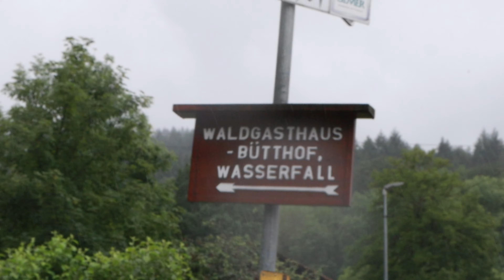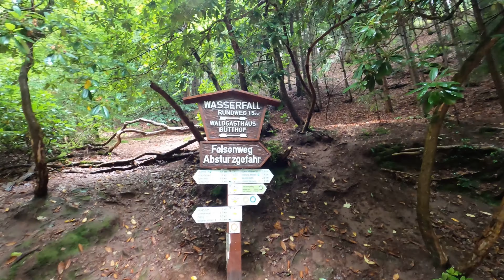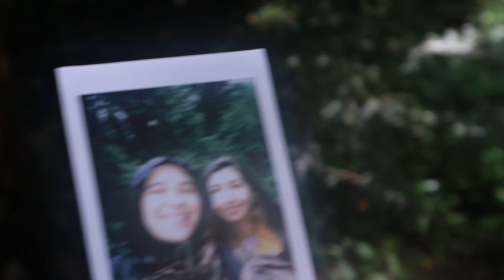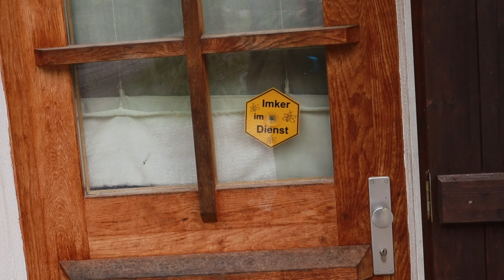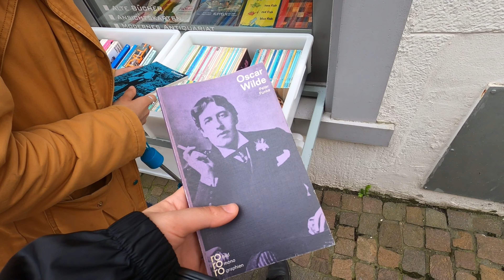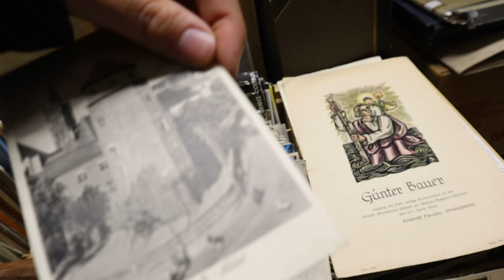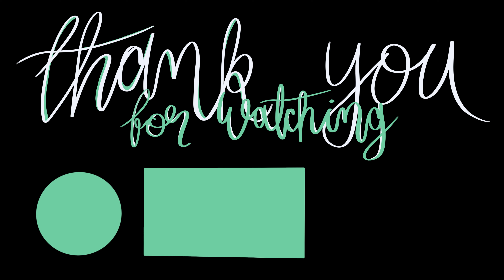geroldsauer waterfall | baden baden | black forest vlog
in july my friend and i explored a small part of the nothern black forest, we hiked enjoyed the view and saw a new part of the world.

let’s connect @theartsciolist